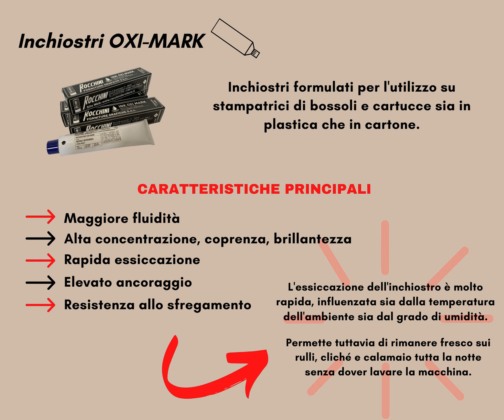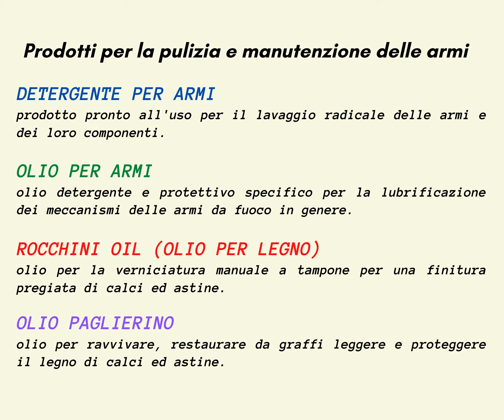PRODOTTI ROCCHINI 2021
Presentazione prodotti Rocchini - linea mark per la stampa delle cartucce.
Stampa bossoli e cartucce Easy Print (modello brevettato Fast Wash)